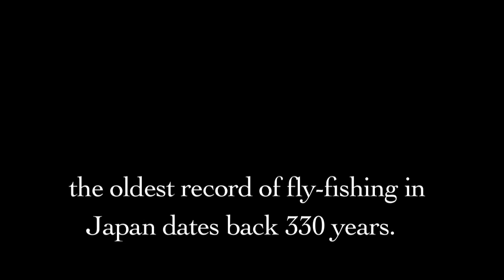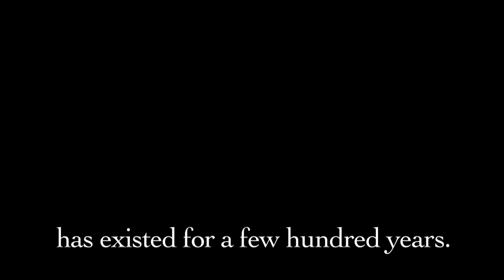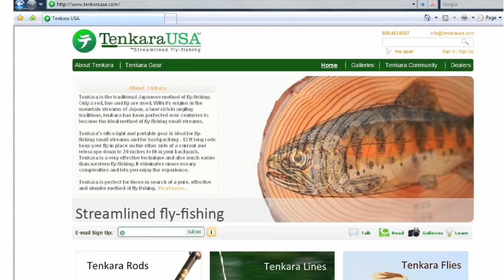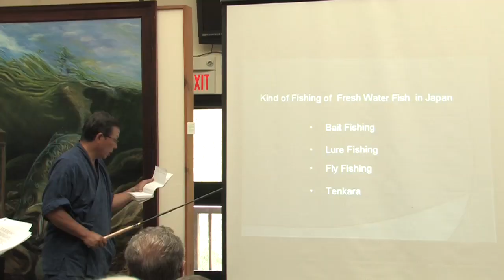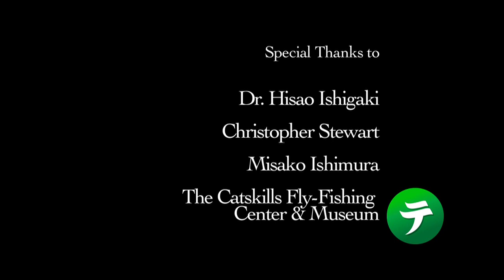Tenkara: In the Land of Little Rivers | AvidMax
In this short documentary, follow along as Dr. Ishigaki teaches the Tenkara fly fishing method and introduces it to America. Also, learn the history of Tenkara and what exactly makes Tenkara unique in fly fishing.